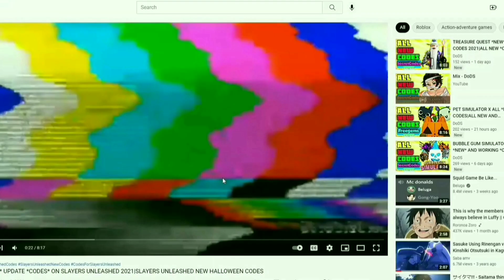ALL NEW *FREE PHOENIX* UPDATE CODES FOR DA PIECE MARCH 2022|ROBLOX DA PIECE * NEW *SECRET CODES*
Tittle : ALL NEW *FREE PHOENIX* CODES FOR DA PIECE MARCH 2022|ROBLOX DA PIECE * NEW *SECRET CODES*

Hello everyone :)
in this video I'm going to show you all new and working codes on "Da piece" I hope the video help you.

Tittle : ALL NEW *SECRET CODES* FOR DA PIECE MARCH 2022|ROBLOX DA PIECE *NEW CODES*

CODES FOR DA PIECE
NEW CODES FOR DA PIECE
NEW CODES FOR DA PIECE 2022
DA PIECE CODES